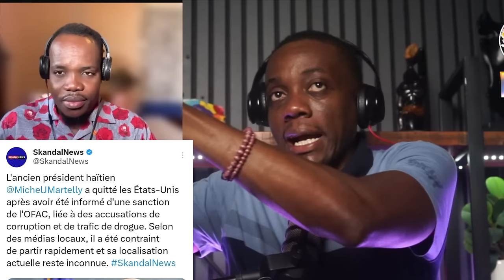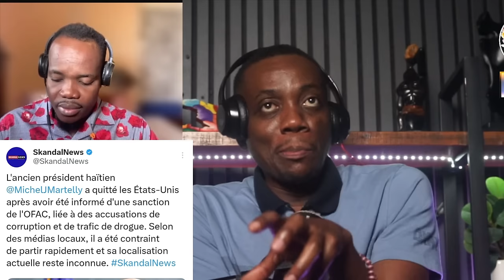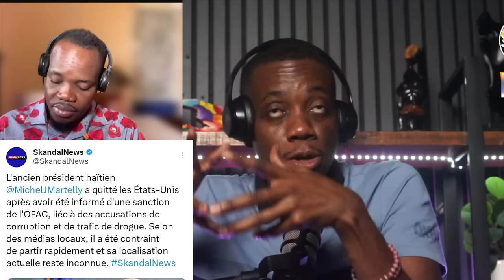Denye Nouvel Michel Martelly Fenk Sove Kite Etazini FBI Mete Manda Pou Interpol Pranl Nenpot Peyi